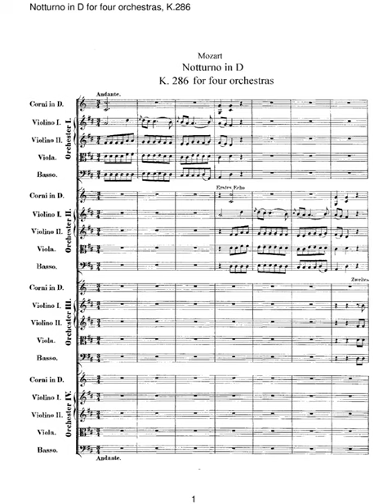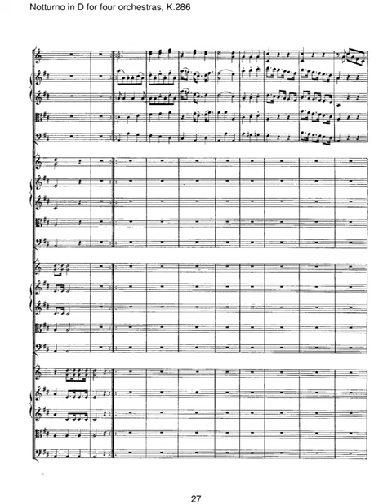mozart Serenade №8, K.286 notturno in d major k 286 269a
Instrumentation 4 orchestras (each consists of 2 horns (D), strings)
Sections
I. Andante
II. Allegretto grazioso
III. Menuetto - Trio
Opus (Catalogue Number) K.286, K⁶.269a